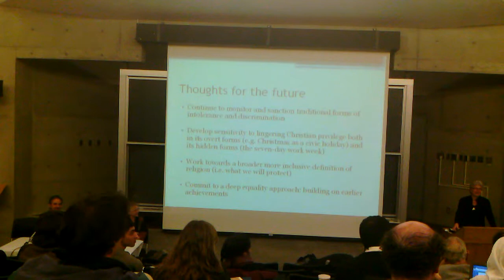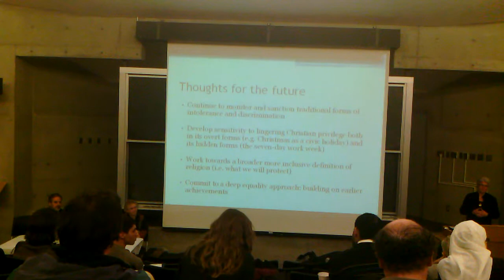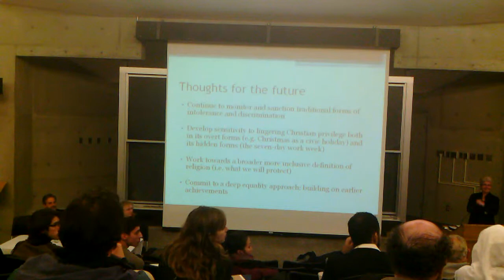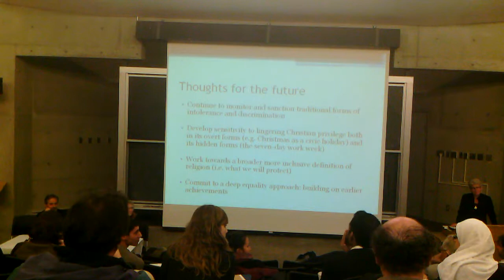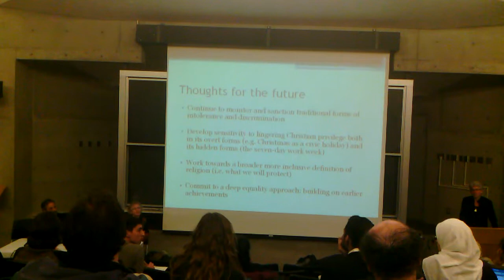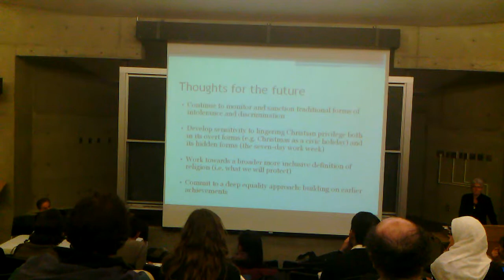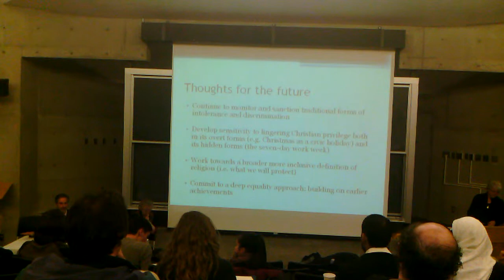Human Rights, Religion, and the Law (Part 11 of 11)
Human Rights, Religion, and the Law - Wed Jan. 11th 2012

Whether or not to wear face coverings in court, is it a holiday concert or Christmas concert, and prayers in the school cafeteria are all questions of religious accommodation. Join an engaging evening to explore the boundaries of religion in civil society:

Refreshments at 6:30 pm
Lecture at 7:30 pm

With
Winnifred Sullivan, Director of the Law, Religion and Culture Program, University of Buffalo, the State University of New York, &
David Seljak, Chair of the Department of Religious Studies, University of Waterloo.

Barbara Hall, Chief Commissioner of the Ontario Human Rights Commission &
Pamela Klassen, Director of the Religion in the Public Sphere program in the Department of the Study of Religion, University of Toronto.